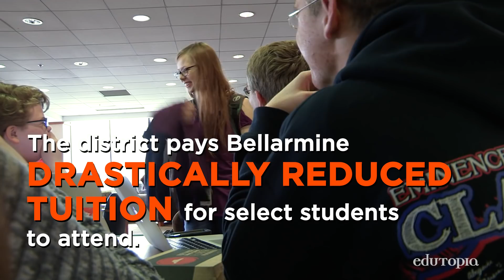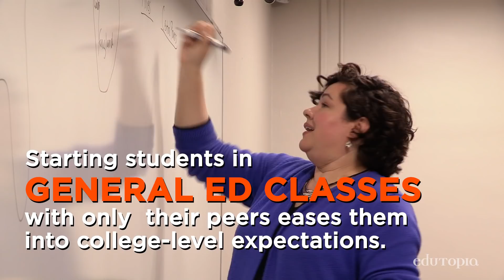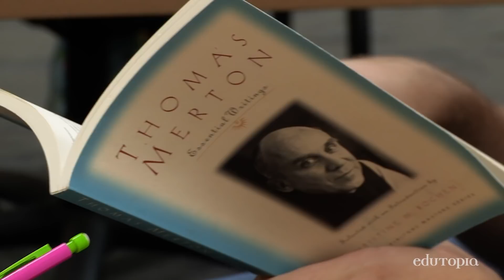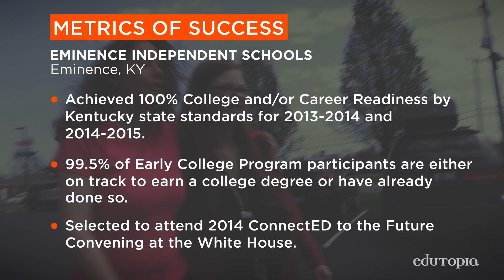Early College Program: Providing a Supported College Experience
Get a look at a dual-enrollment program that prepares high school students to overcome the obstacles on the path to finishing college.

Eminence Independent Schools
GRADES K - 12 | EMINENCE, KY